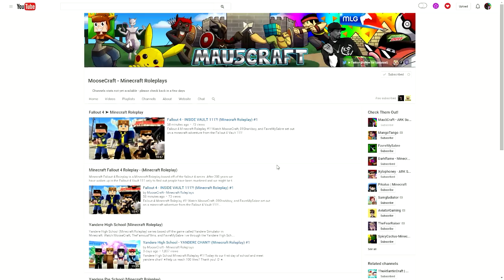Minecraft Daycare - BABY VS FNAF ANIMATRONICS!? (Minecraft Kids Roleplay) w/ UnspeakableGaming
Minecraft Daycare - BABY VS FNAF ANIMATRONICS!? (Minecraft Kids Roleplay) w/ UnspeakableGaming with MooseCraft